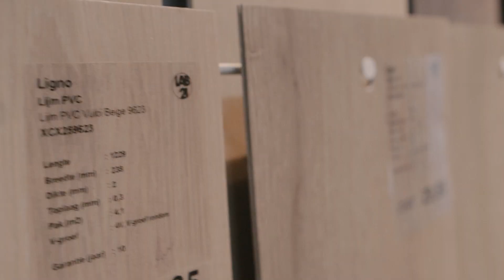LAB21 Corporate video - 03-2024